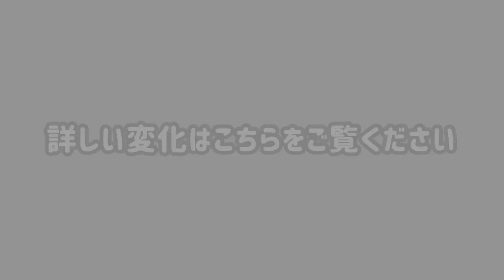【愛子ダイエット#3】NABBA JAPANへの道〜残り１ヶ月！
2023年6月に開催される
NABBA【JAPAN OPEN CHAMPIONSHIPS】に向け
愛子がダイエットを始め4ヶ月が経過しました！

その変化を報告いたします🔥

◇ 愛子ダイエット シリーズ◇

◇体重・ウエストの変化◇
2023.1.4 (ダイエットスタート時)
体重:58.５kg
ウエスト:73.0cm

2023.3.1
体重:57.3kg(－1.2kg)
ウエスト:68.5cm(－4.5cm)

2023.5.4
体重:54.8kg(－3.7kg)
ウエスト:65.0cm(－8.8cm)

00:05今回のテーマ
00:28この2ヶ月の過ごし方
02:12コンテスト1ヶ月前の食事内容
03:12減量中の満足感アップテクニック
04:56ダイエットの進捗状況
06:18 4ヶ月間の変化【お腹公開‼️】
08:05コンテスト当日までの過ごし方

◇愛子のダイエット中ご飯

■パーソナルトレーニングスタジオunite

「スタジオuniteのボディメイク情報」チャンネルです。

オススメは以下の皆様です。
・プロのボディメイク情報を知りたい方
・パーソナルトレーナーの方、学生の方
・ボディコンテスト選手
・エステティシャン、セラピスト、栄養士の方々
・スタジオuniteの会員様など

◼︎チャンネル人気動画

■ボディメイクトレーナー養成講座はこちら